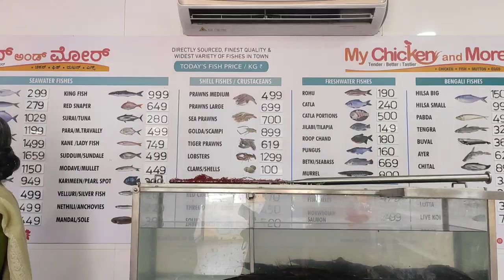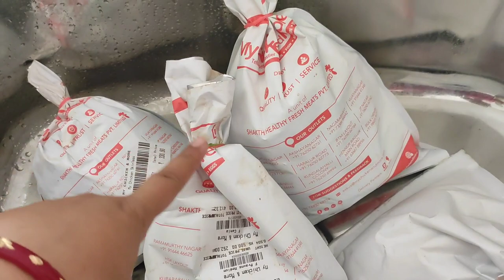Jamai Sosti Preparation